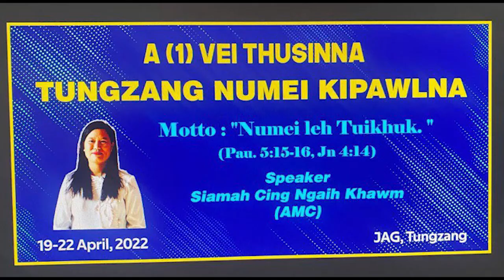TUNGZANG NUMEI KIPAWLNA SUN KI LAWM TATNA